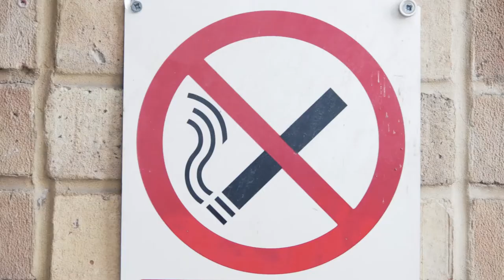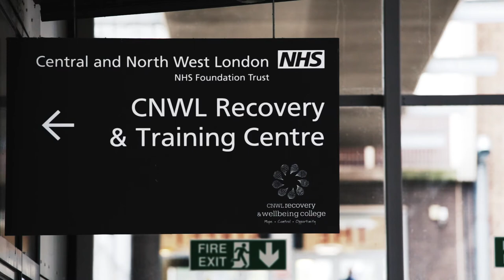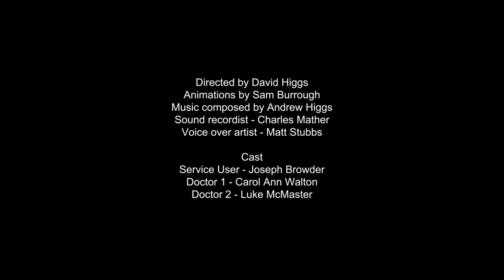Smoking and Your Mental Health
A video about the link between smoking and mental health